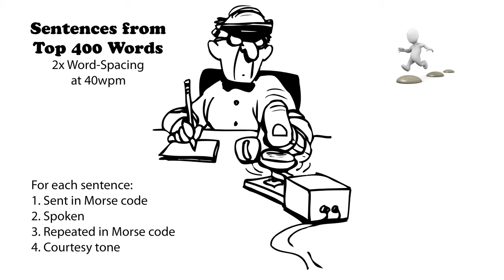Sentences from Top 400 Words - 2x Word-Spacing - 40wpm